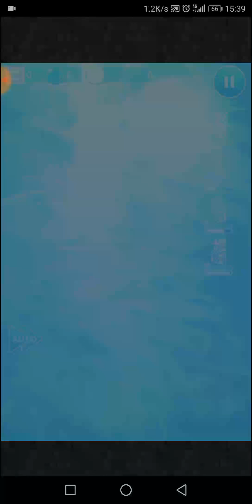[FFRK] Raid - Conquer Hydro (Apocalypse +) D220 Solo Raid